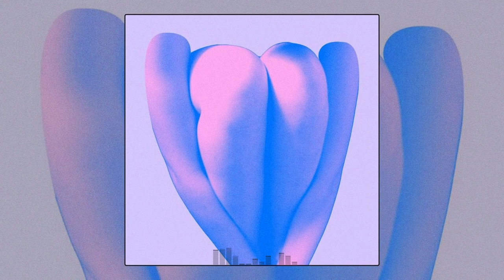Free BU$HI x Dalì Type Beat | Tard (feat @LarryHandGogh )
@LarryHandGogh à la basse :).

_Fmin 144 bpm_

This beat is free for non-profit use only. Credit is always required.

🎨 Art By Tyler Spangler

00:00 Intro
00:26 Verse
00:40 Guitar
01:06 Bridge
01:20 Verse